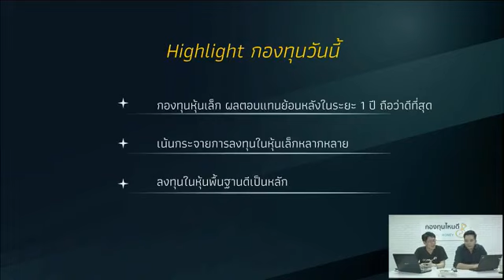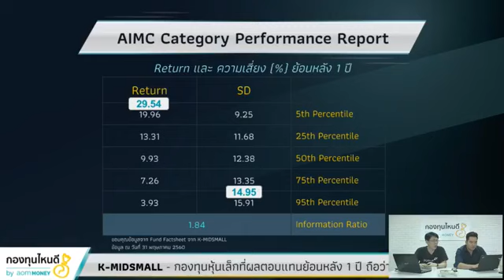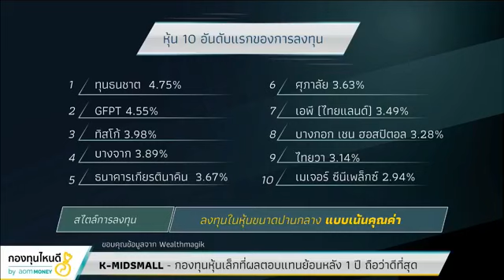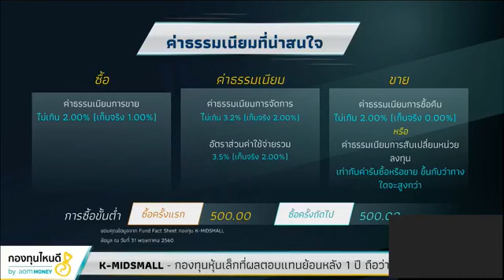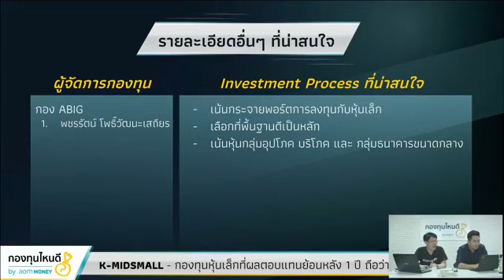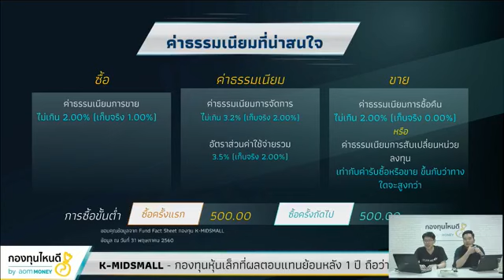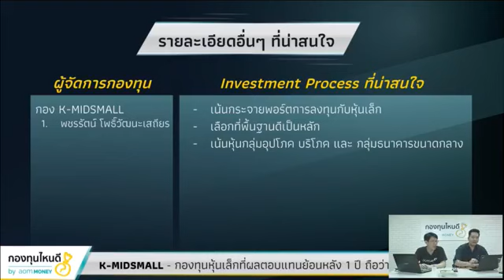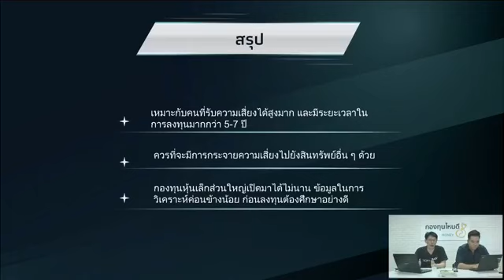กองทุนไหนดี? Weekly EP.19 | รีวิวกองทุนร้อนแรง ผลตอบแทนติดท็อปด้วยหุ้นเล็ก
Follow aomMONEY
line@ : @aommoney